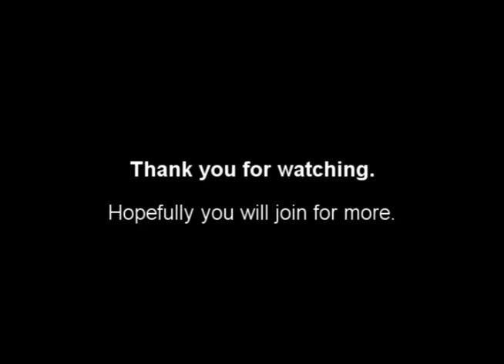A Rare Catch [First Video]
First upload, ingore the quality it was just a quickie.